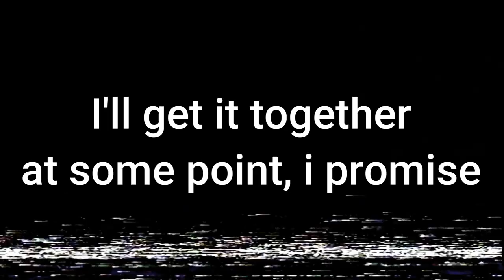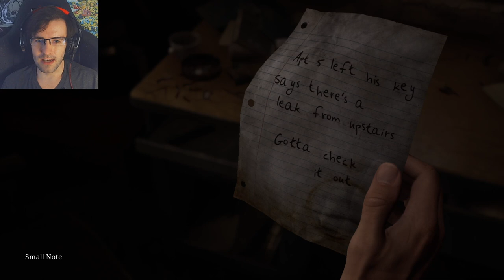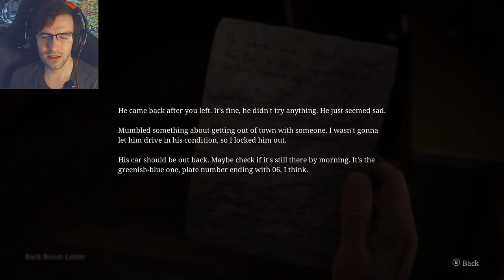New and Exciting Audio Issues - SILENT HILL 2 REMAKE (pt 2)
Promise next time it'll almost be like I know what I'm doing

I thought about putting some music under it or something but then realized that I didn't do that after I had already exported, so.

n June 2021, Polish developer Bloober Team announced that they had embarked on a "strategic co-operation agreement" with Konami that would involve "jointly developing selected contents and exchanging know-how" with the publisher. Bloober Team CEO Piotr Babieno commented on the deal, asserting that "The fact that such a renowned company as Konami has decided to strategically cooperate with the Bloober Team means that we [have] also joined the world leaders in gaming and become an equal partner for the leading players in this market".[4] Konami issued a separate statement, with the publisher remarking, "We don't have any specifics to share at this time, but we can say while Bloober Team will continue to produce their own original content, we’re excited at the chance to collaborate with them on potential projects across our various IP".[5]

In September 2022, a series of leaks revealed purported images sourced from a planned remake of Silent Hill 2 to be developed by Bloober Team, adding to substantiated reports that Konami was supervising an initiative to revive the series by outsourcing future games to collaborative developers.[6][7] An internet leaker alleged that the images were taken from an internal test demo Bloober Team developed to pitch the project to Konami, and as a result did not represent the final title.[8] The leaked images were subsequently taken down by Konami representatives.[9] Another leak alluding to the game appeared the following month, through a YouTube description for a trailer accidentally made public by Konami themselves.[10]

In October 2022, the remake was officially announced by Konami during their Silent Hill Transmission presentation, alongside other games such as Silent Hill f, Silent Hill: Townfall, and Silent Hill: Ascension, as well as the film Return to Silent Hill.[11] It is the first game in an ongoing initiative by Konami to rejuvenate mainstream interest in the franchise, which had not seen a new major entry since the release of Silent Hill: Book of Memories (2012) and the subsequent cancellation of Silent Hills from former internal studio Kojima Productions.[12] It was confirmed at the presentation that creature designer Masahiro Ito and original composer Akira Yamaoka would return to contribute to the remake. Bloober Team creative director and lead designer Mateusz Lenart cited the importance of "preserving the atmosphere that made Silent Hill 2 so exceptional, while modernizing many aspects of the game's overall gameplay" as a key factor in the decision to remake the game. Lenart additionally revealed that the original third-person combat system and certain story set pieces were completely rebuilt.[1][13] In an interview with Famitsu, producer Motoi Okamoto said that Bloober Team refused changes suggested by the staff who worked on the original game. The changes are meant to present players with something new to experience; he also claimed that if the game was developed by Konami in Japan, it could be "a completely different remake."[14] The game uses Unreal Engine 5.[15]

The remake of Silent Hill 2 was officially announced in October 2022 following months of speculation and leaks. It was led by Bloober Team creative director Mateusz Lenart and produced by Motoi Okamoto from Konami.[1] Masahiro Ito and Akira Yamaoka, who served as creature designer and composer for the original game respectively, took an active part in development. According to Maciej Głomb, Ito provided concept art for locations and monsters while Yamaoka returned as a composer.[2]

Silent Hill 2 was released for PlayStation 5 and Windows on October 8, 2024. The game has received generally favorable reviews from critics.